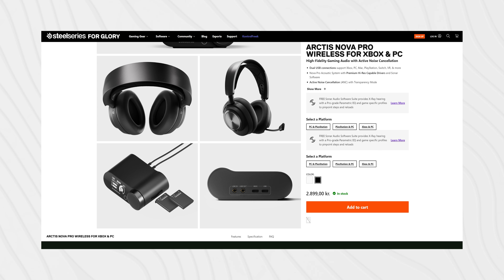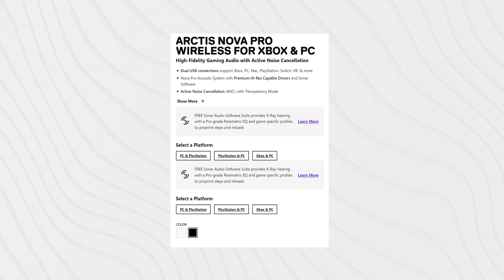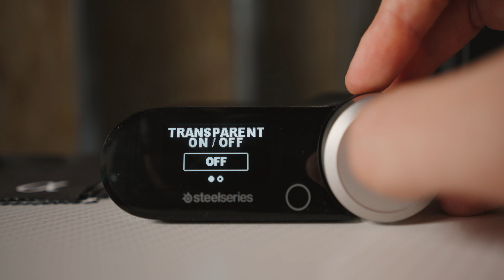Høretelefonerne der kan det hele - Nu Endnu Bedre!!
Steelseries har opdateret deres mest populære gaming høretelefoner Arctis Nova Pro Wireless, jeg har tjekket dem ud og selvom vi skriver 2024 er det stadig et par høretelefoner i højeste klasse.